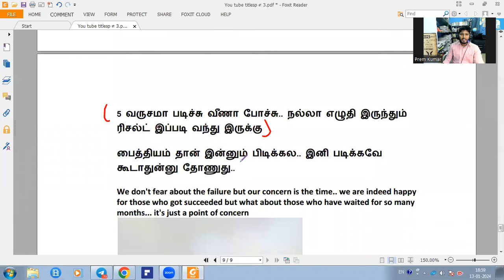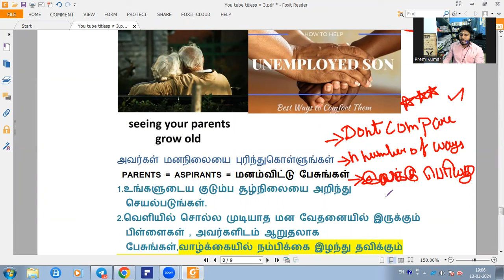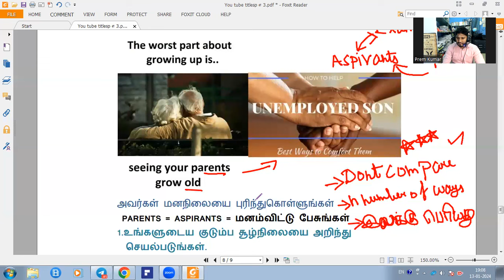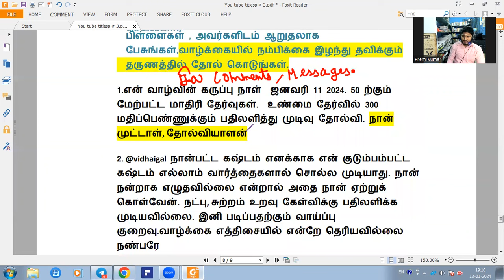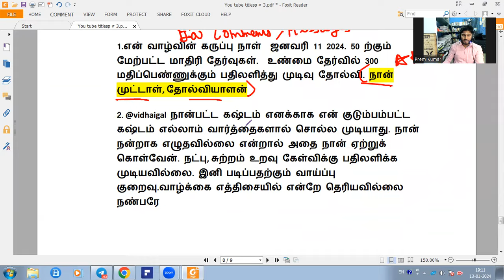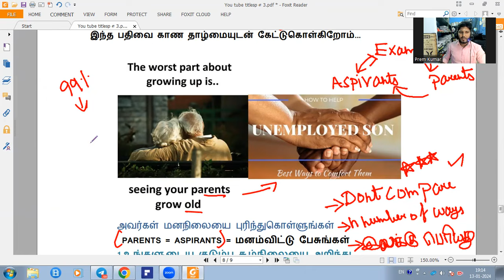TNPSC தேர்வு எழுதிய மாணவர்களும்,பெற்றோர்களும் கண்டிப்பாக இந்த பதிவைகாண தாழ்மையுடன் கேட்டுகொள்கிறோம்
TNPSC தேர்வு எழுதிய
 மாணவர்களும் ,பெற்றோர்களும்
கண்டிப்பாக இந்த பதிவை காண
 தாழ்மையுடன் கேட்டுகொள்கிறோம்...